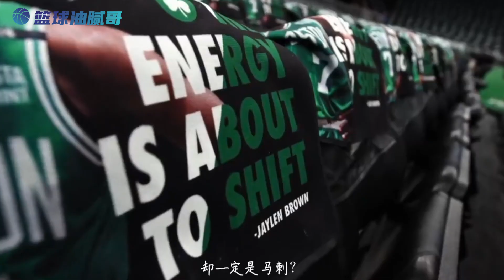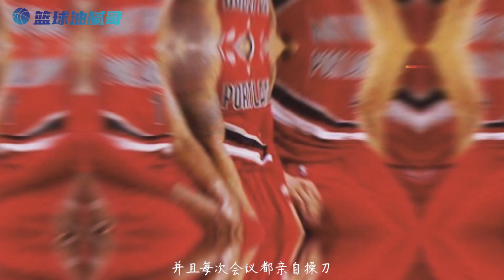属于马刺系的内战，在总决赛上，还能看见那支经久不衰的马刺掠影